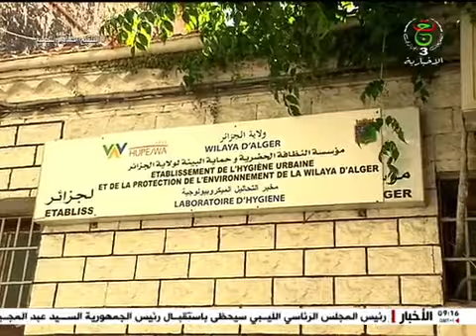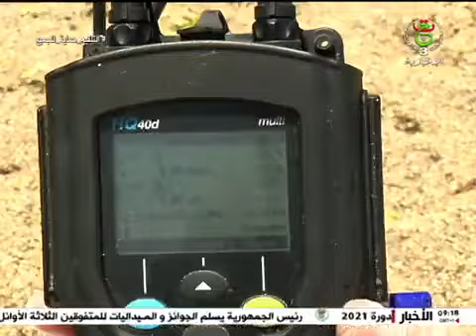تحاليل مياه الشواطئ.. مهام دورية سنوية للحماية والسلامة